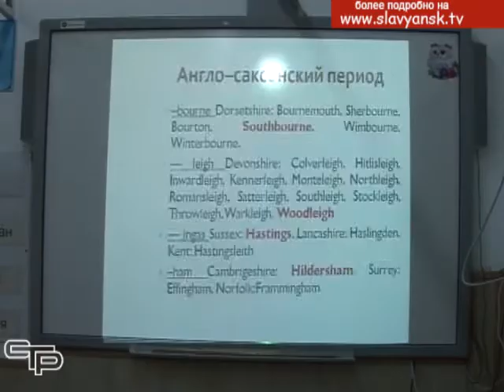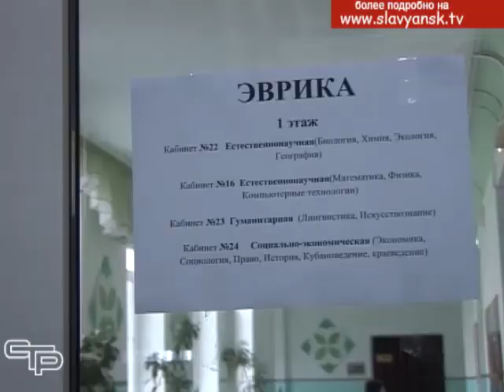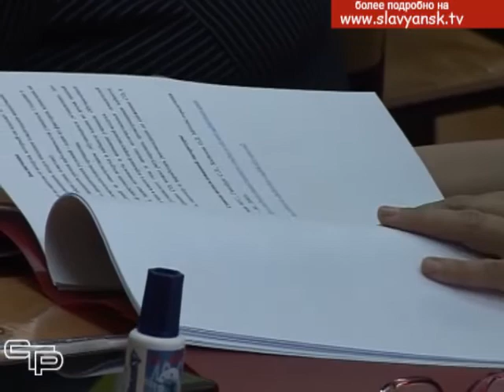Первые шаги в науку Славянские школьники участвуют в конкурсе «Эврика»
Президент России Владимир Путин на большой  декабрьской пресс-конференции сказал, что России "нужен прорыв, нужно прыгнуть в новый технологический уклад, без этого у страны нет будущего". Он отметил, что условиями для ускорения темпов роста экономики являются изменение ее структуры и, конечно же, инновации. А кто будет разрабатывать и внедрять в производство  технологические новинки? Надежда, прежде всего, на российских ученых, в том числе на научную молодежь.